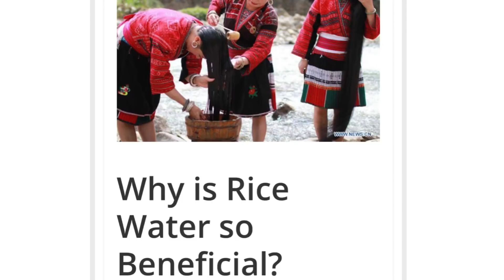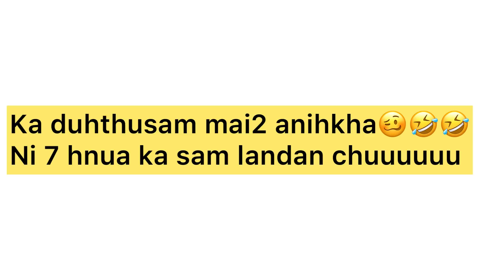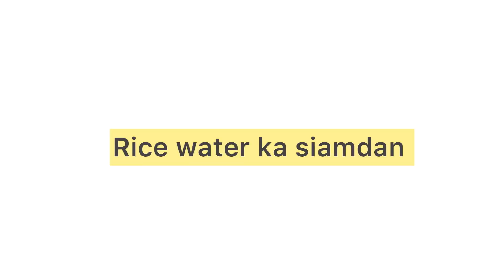Yao Rice Water For 7 days (Extreme Hair Growth) & how to make rice water ..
MusicbyAden - without you
 Track 2 info:
Title: Adventure by A Himitsu
Genre and Mood: Dance & Electronic + Happy

Rice water thlakhat chuang zet ka up hnuah ka hmangve ta chu a nia.. sam a in anglo angin a ngaih leh ngaihlo te pawh kan awm ka ring.. ka sam bikah chuan a ti tle in a ti tha khawp a .. a hma a chhia ti emem tu te pawhkhan anfak ve ta haha.. mahse a than phah overr chu ka tilo a chutihrualin ka sam ro2 ah chuan thanphah nasa tak chu ani tho mai..

 Video ah hian ka sawi hmaih hlauh a a pawi ka tih emem chu , ka sam ahhian ni 7 lai a zawn in ka hnawih a heihi a tha hauhlo tihhi, nitin hman a tanchuan protein overload a hlauhom ka ti a, hman ngun lutuk chuan sam a ti khawlo zawk thei ani, chuvangin thla khatah vawi 3/4 hmang ila a tawk viau ka ring..

Sam thang theilo chi ka nih bakah sam tihdanglam reng ngai ka nih vanghian
 ka samhi ka buaipui emem a , (a chhe bawk si a) he rice water hautaklo leh ka ngeih bawksi hman nachang ka hria hi  keimah chu fakin awm rawhse 😅🤣🤣lol